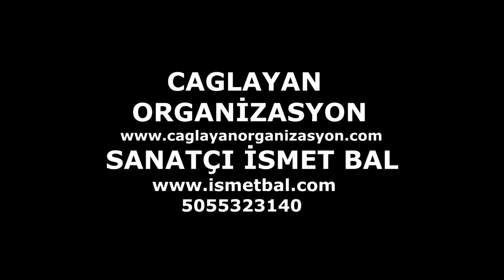Antalya İlahi Grubu / Antalya Semazen Ekibi / İslami Düğün Giriş Müziği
Çağlayan Organizasyon 1998 den Beri Sizlerleyiz.
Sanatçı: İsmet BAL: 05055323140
antalya ilahi grubu, antalya semazen ekibi,1998 yılında kuruldu.
antalya islami düğün organizasyonları,
antalya tasavvuf grubu, antalya tasavvuf ekibi, antalya islami sünnet organizasyonu, antalya ilahili düğün ekibi,
antalya kutlu doğum etkinliği, antalya düğün sanatçıları, antalya ilahili düğün, antalya kuranlı düğün, antalya kuranlı
nişan, antalya ramazan etkinliği, antalya semazen grubu, antalya semazen gösterisi, antalya semazenli düğün,
antalya semazen gösterileri, antalya semazenli
nişan, antalya semazenli sünnet, antalya islami tören, antalya islami grubu, antalya düğünde semazen gösterisi, antalya semazen
gösterisi grubu.